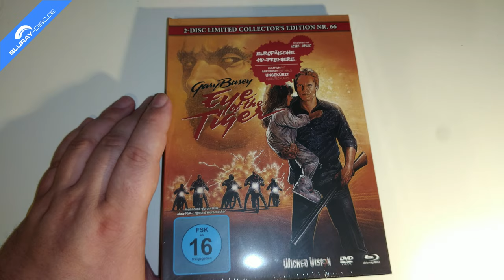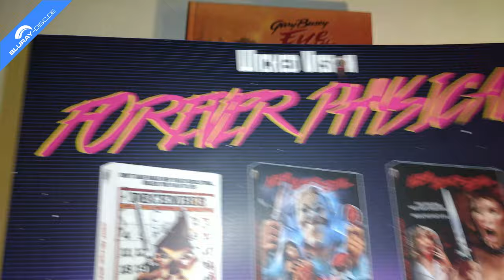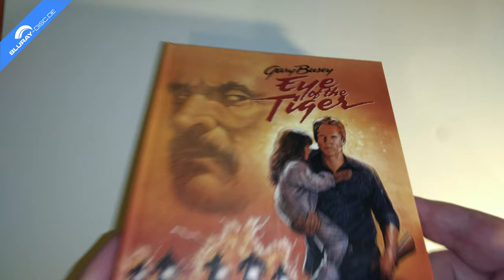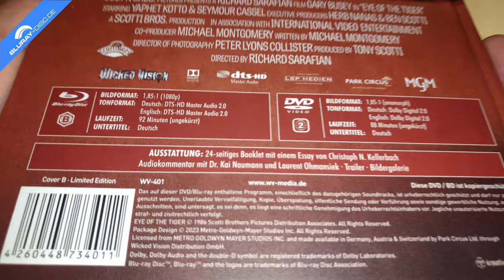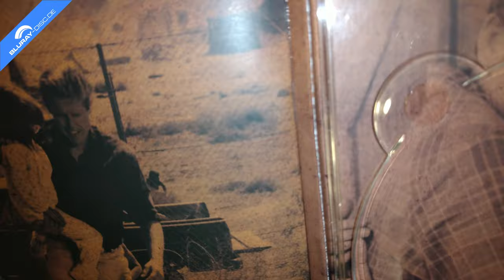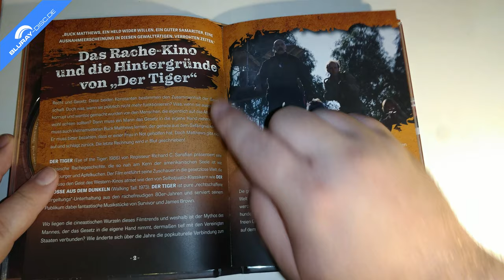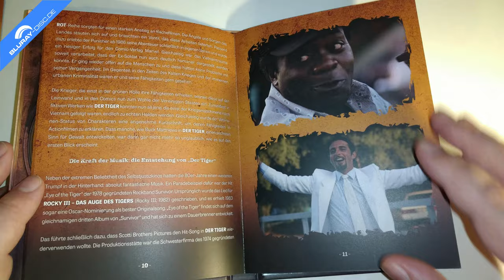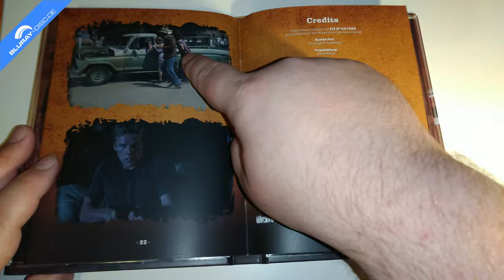Unboxing EYE OF THE TIGER (Limited Collectors Edition) im Mediabook von Wicked Vision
Heute packe ich für euch den amerikanischen Action-Thriller "Der Tiger" aka "Eye of the Tiger" aus dem Jahr 1986 aus. Der Film erscheint erstmals ungekürzt als europäische HD Premiere in drei verschiedenen Mediabooks, welche den Titel sowohl auf Blu-ray Disc, als auch auf DVD beinhalten.

Cast: Bert Remsen, Denise Galik, Douglas Dirkson, Eric Boles, Gary Busey, Joe Brooks, Judith Barsi, Kathryn Fuller, Kimberlin Brown, Seymour Cassel, William Smith, Yaphet Kotto
Regie: Richard C. Sarafian
Sprachen: Deutsch & Englisch dts-HD Master Audio 2.0
Untertitel: Deutsch, Englisch
Region: B
Laufzeit BD: 92 Minuten
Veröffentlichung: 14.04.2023